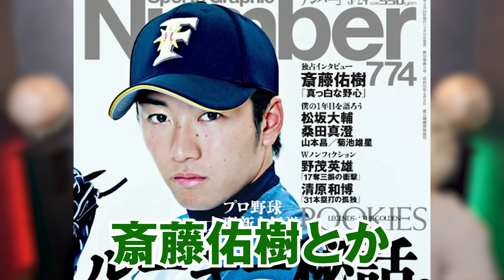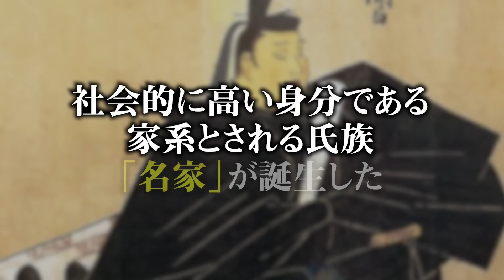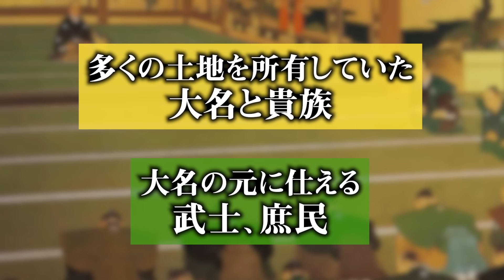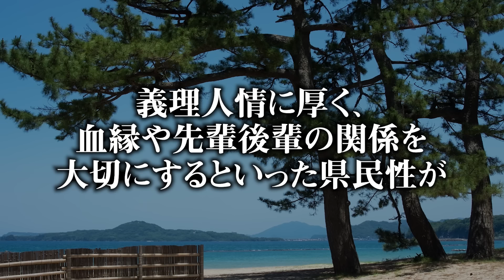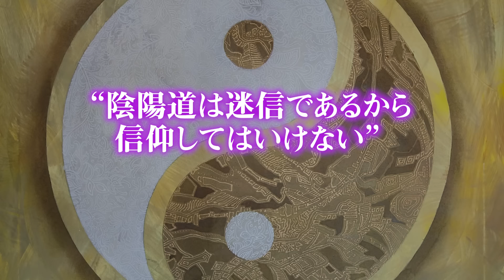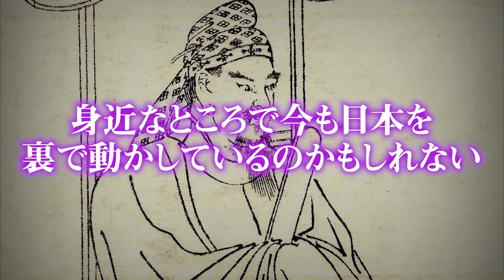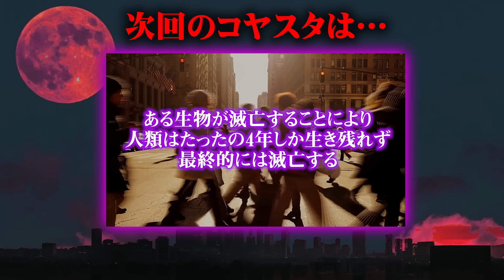これ以上は踏み込めない！？八咫烏よりも力を持つ一族の正体がヤバすぎる…【 都市伝説 名家 黒幕 八咫烏 】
日本に存在する本当の黒幕が判明？
なぜ日本ではあの苗字が一番多いのか？
1400年前に隠された歴史の真実がヤバすぎる…

▼SNS
◎コヤッキー

▼本気で横アリを目指す新音楽プロジェクトが始動！！

 都市伝説 名家 黒幕 八咫烏